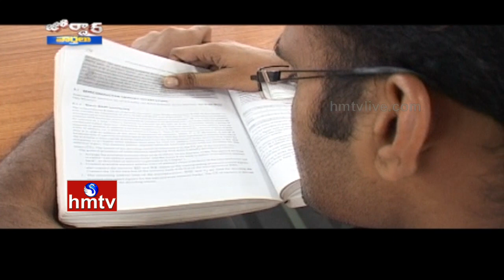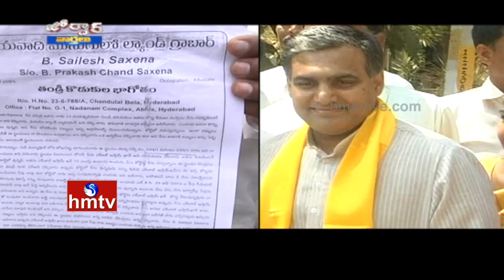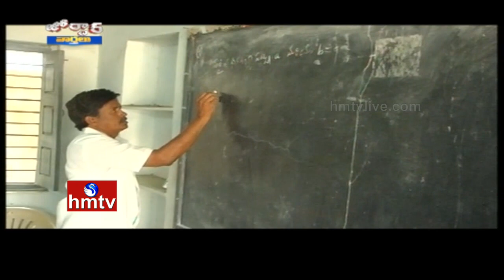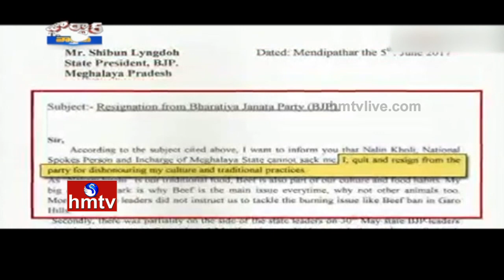Telangana Govt to Release DSC Notification 2017|Kodela Sivaprasad Rao Responds onFlood WaterLeakage